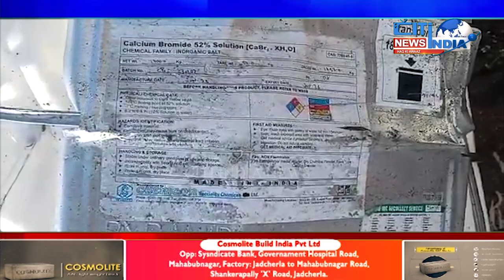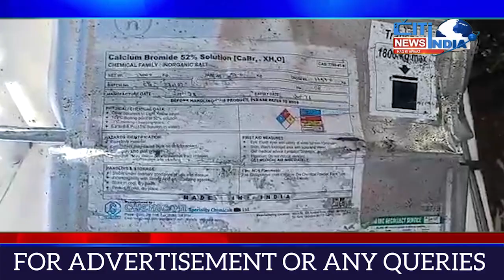Nanded Akola in Sangareddy district has become home to accidents on National Highway 161